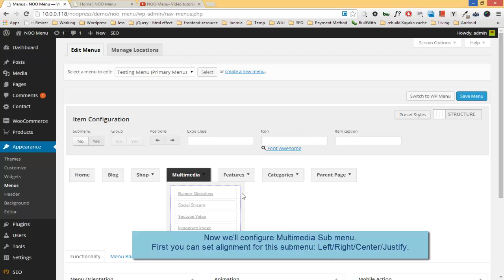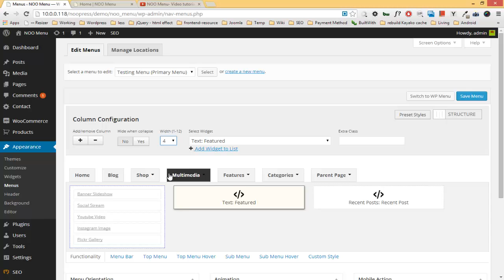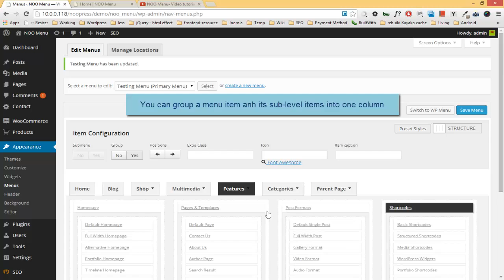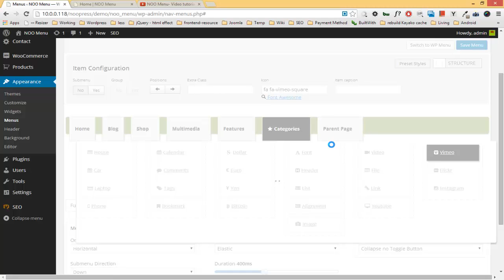NOO Menu - Video tutorial - Menu Structure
This is video tutorial how to set up menu structure for NOO Menu
Got questions? We're here to answer: